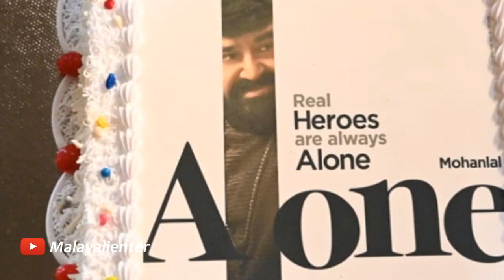ഇവരുടെ ഒക്കെ കീശ നിറഞ്ഞാലെ ഇവരൊക്കെ നല്ലതു പറയുള്ളു! എലോൺ They are targeting Alone movie for what?